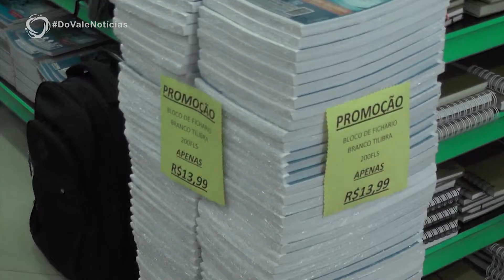DO VALE NOTÍCIAS - 25/01/2019 - Parte 2